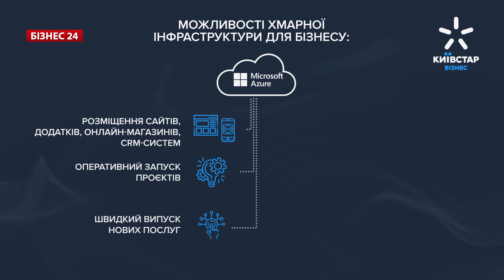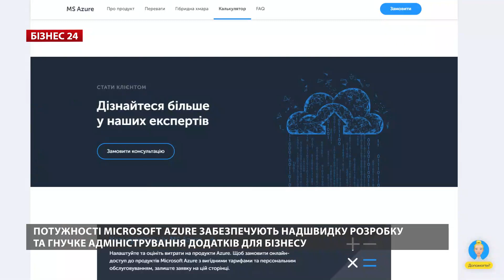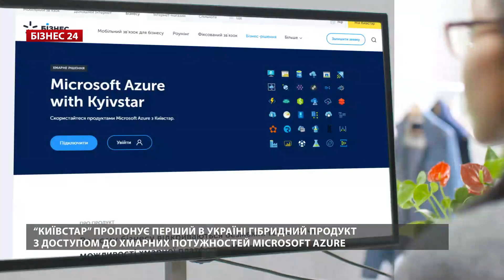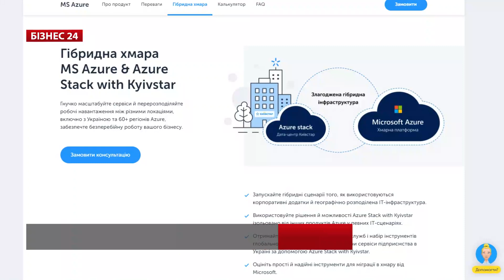Хмарні сервіси для оптимізації бізнесу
Використовуйте безмежні технологічні можливості хмарної платформи Microsoft Azure з Київстар: понад 200 продуктів і послуг для оптимізації бізнес-процесів. Розміщення та обробка даних у 100 надійно захищених дата-центрах у понад 60 регіонах світу, де представлена Azure.

Ці хмарні сервіси створюють можливості віддаленої роботи, прискорюють процеси та захищають дані. Допомагають знизити витрати, швидко будувати та гнучко масштабувати бізнес

Microsoft Azure з Київстар – це 5 головних переваг: безпека, масштабованість, доступ у всьому світі, гібридні можливості платформи, гнучка модель тарифікації.